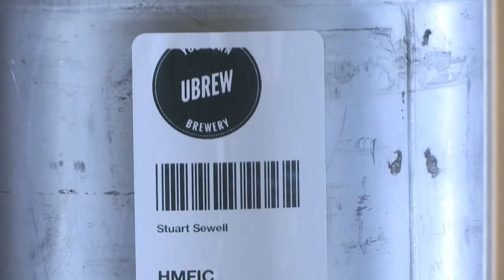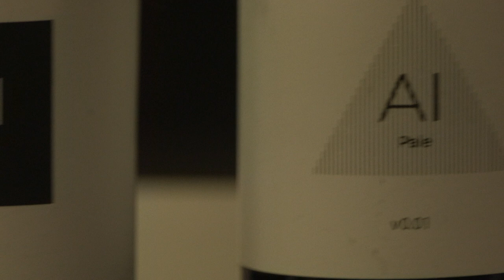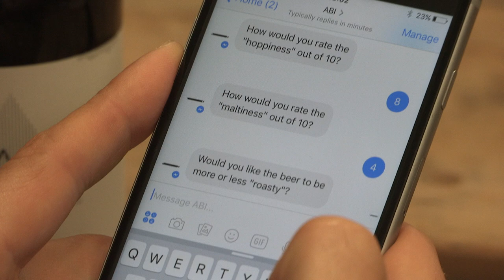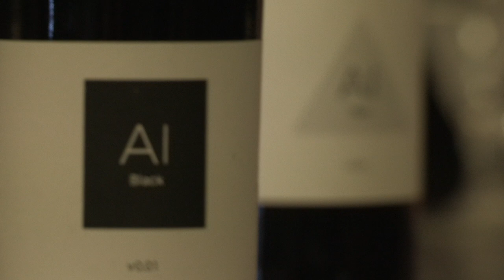IntelligentX – Using AI to Make Better Beer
We spoke to the founders of the world's first Artificial Intelligence brewing company to find out how their beer makes itself better.
To find out more about how AI could change the way you live,